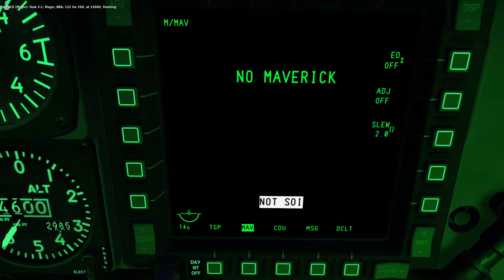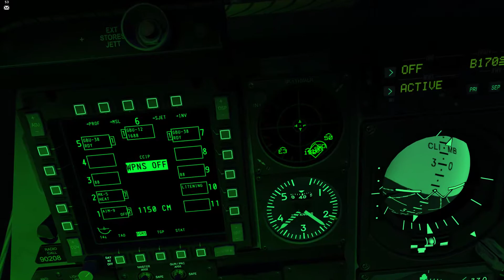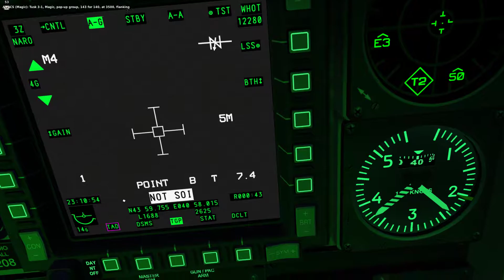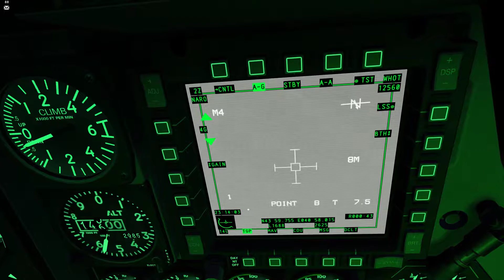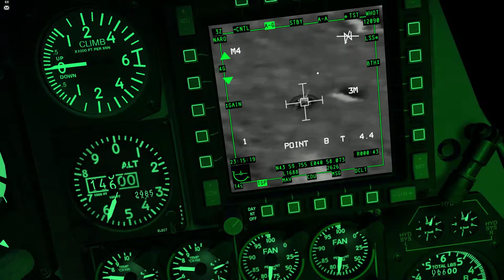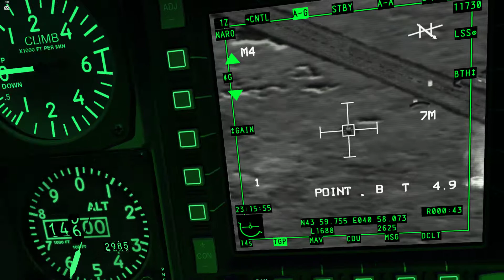DCS 1.5 A-10C NIGHT OPS (ONLINE)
JUST PLAYING ONLINE.